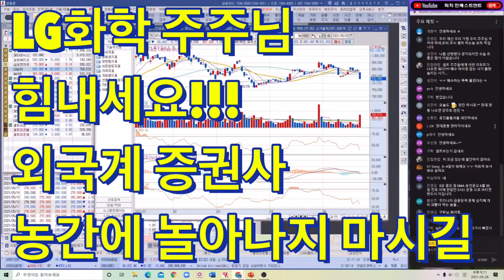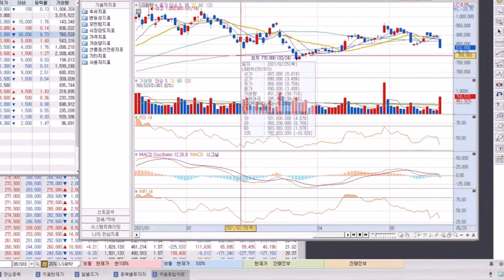셀트리온 주주들이 응원합니다! LG화학 주주분들 화이팅!!